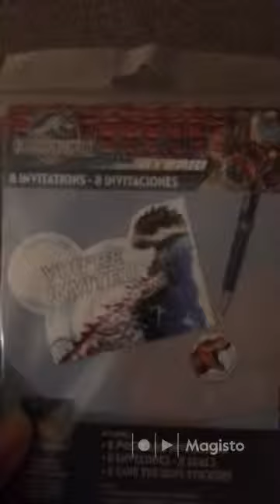Episode 2: Let’s have a party!! | Mommy Vlog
Let’s have a party! Planning and shopping for the twins 1st birthday party at Party City.
Jurassic World is their birthday party theme. Hope you enjoy the episode.